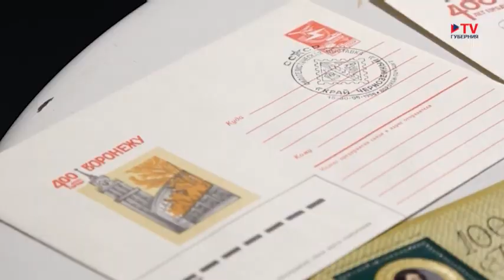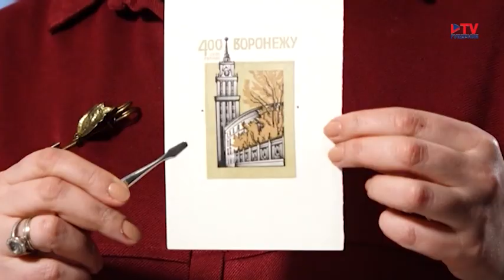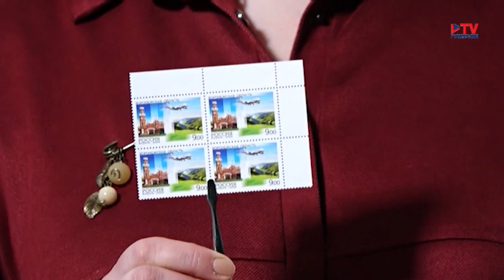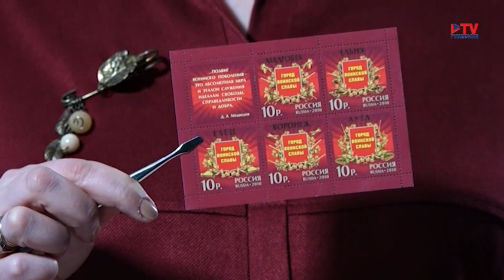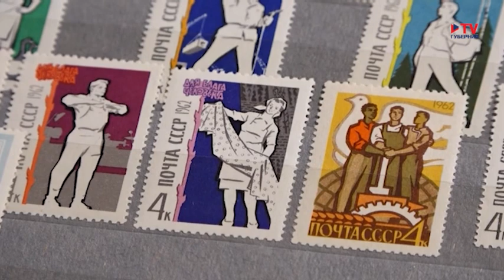Филателия: Воронеж на марках